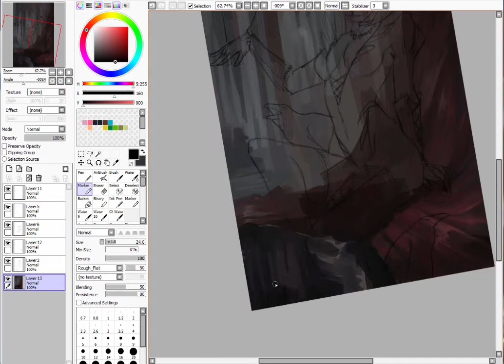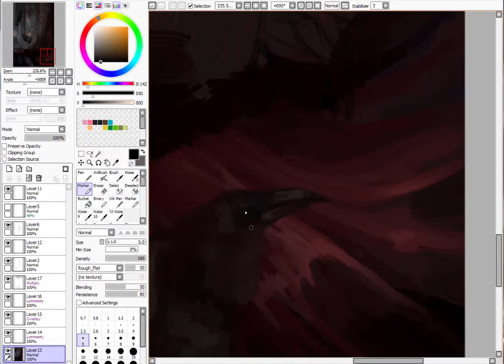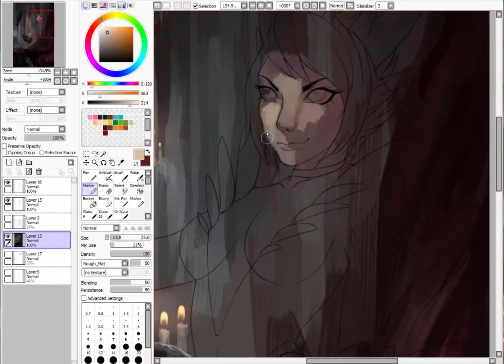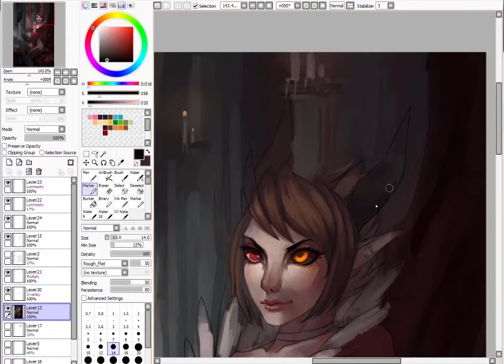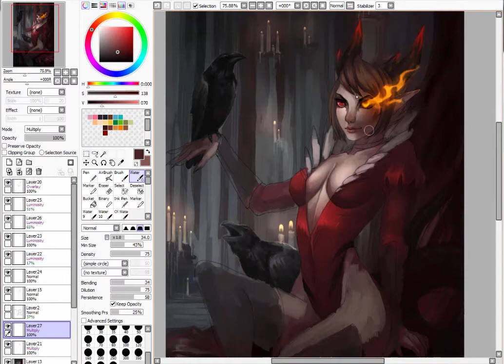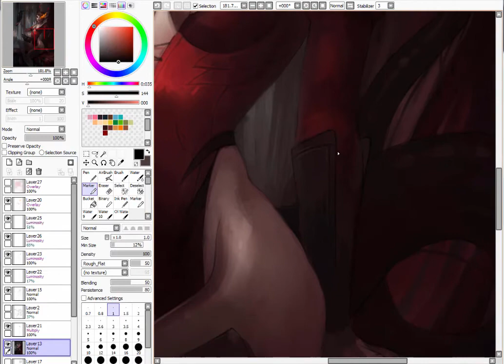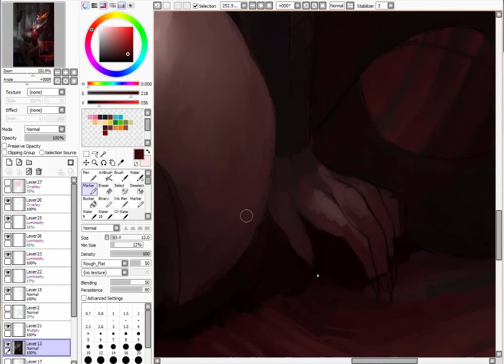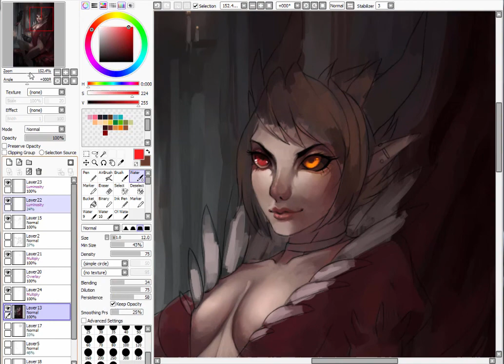( SAI )Speed Paint Fantasy Devil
Original :
*Camtasia Studio